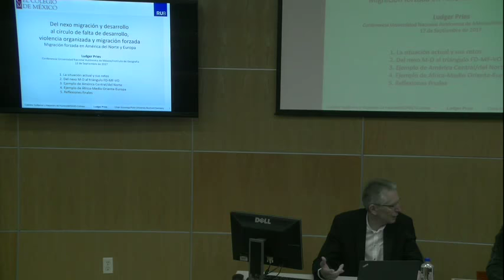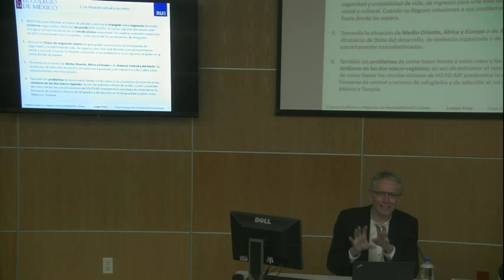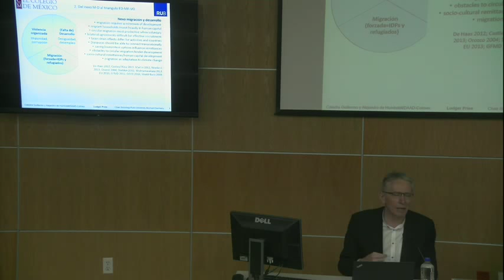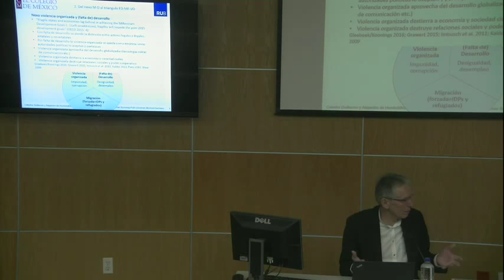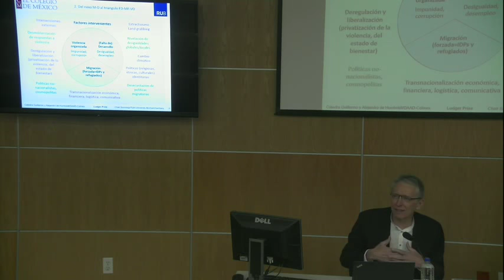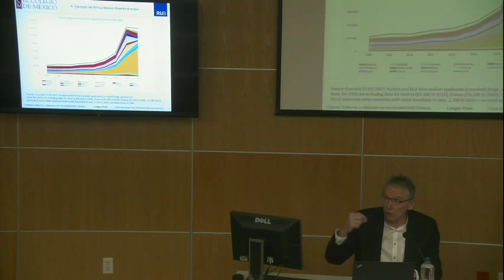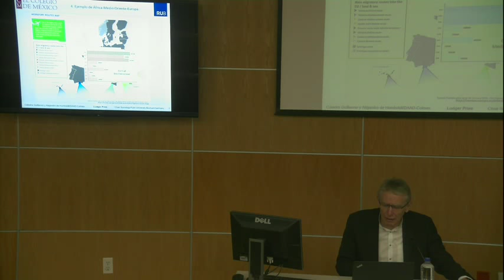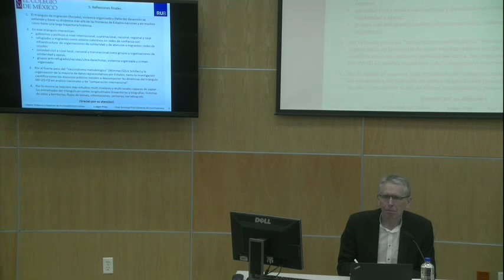Conferencia Migración Forzada, Falta de desarrollo y violencia - IGg UNAM